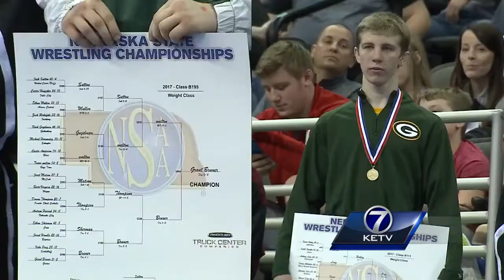HIGHLIGHTS: Championship day at State Wrestling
Korbin Meink and Christian Miller become the 27th and 28th wrestlers in Nebraska high school athletics history to win four state championships. Matt Lothrop reports.